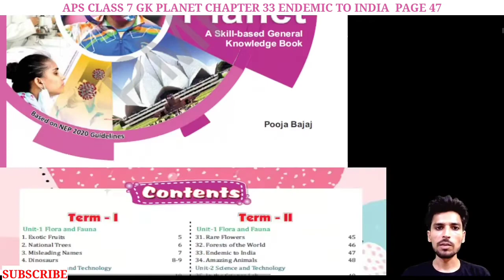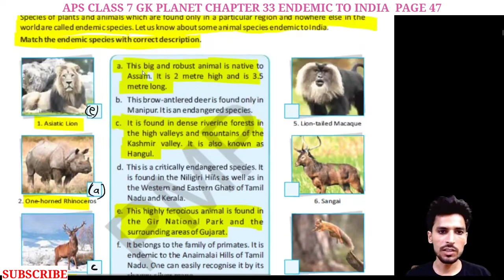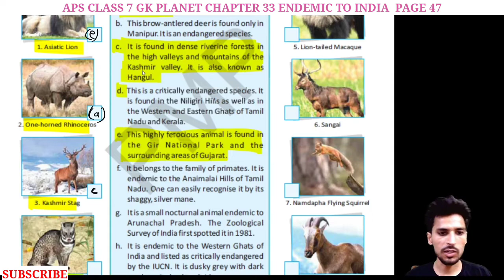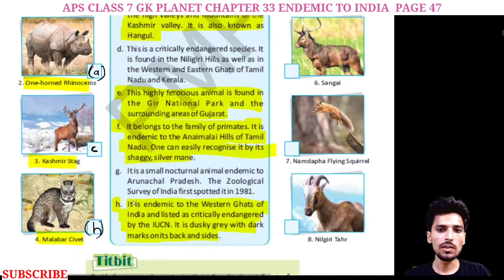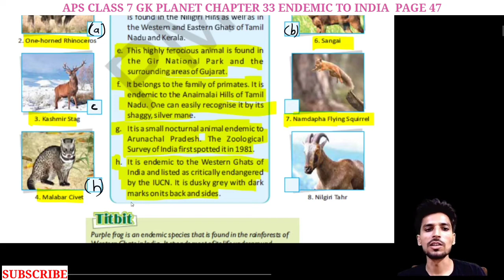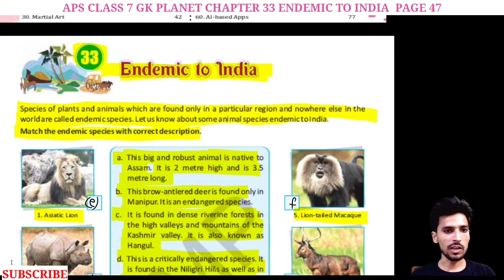APS GK PLANET class 7 GK | Chapter 33 ENDEMIC TO INDIA | Page 47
Hello students,
In this video we will discuss about Class 7 GK of Army public school Chapter 33 ENDEMIC TO INDIA | Page 47 | GK PLANET .